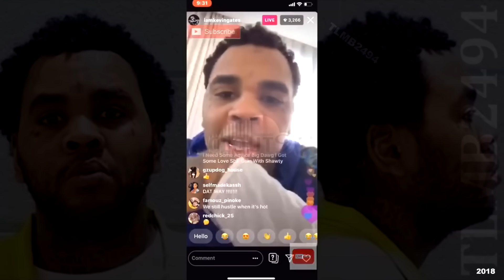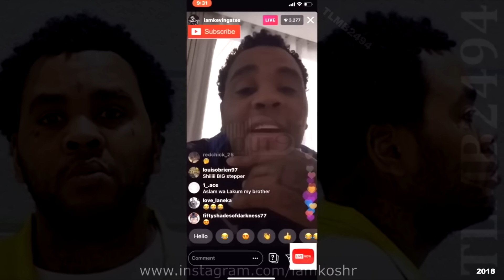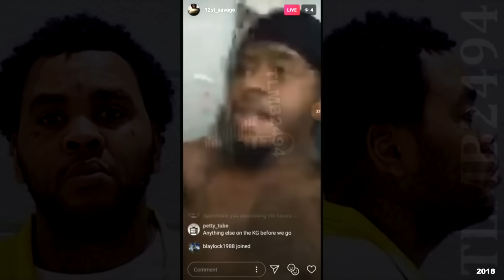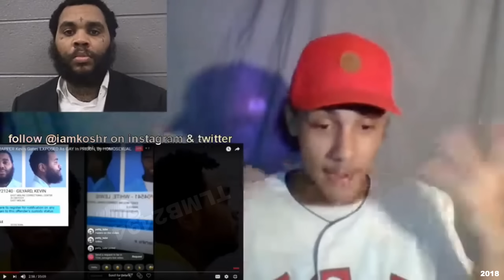RAPPER Kevin Gates EXPOSED As HOMOSEXUAL By 2 TRANSSEXUALS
Bringing you the best content online directly from private dark web forums. If you enjoyed this video, let us know by clicking the "thumbs up button" on this video! Inquiries, Contact (@rhsokmai via twitter) Copyright Disclaimer Under Section 107 of the Copyright Act 1976, allowance is made for "fair use" for purposes such as criticism, comment, news reporting, teaching, scholarship, and research. Video footage on our account is CGI by (@rhsokmai via Instagram) which causes it to be insufficient evidence in a court of law. Equivalent To Motion Picture Films! Video Description: GANGSTER Rapper Kevin Gates FIGHTS While Locked Up In PRISON, Over GAY LGBTQ GANG STREETBEEF By Homo-Sexual | KevinGay Gets JUMPED By Muslims and GANG Members While Locked Down In Jail | The Biography of Cap Rapper Kevin Gates | Extortion, Beef, etc.. EXPOSED! Instagram Live Stories.. Nino Brown, Boskoe, Hurricane Chris